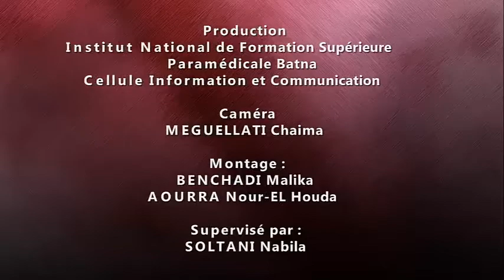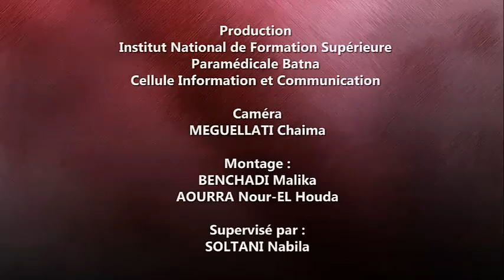INFSPM BATNA : 12 11 2017, la planification familiale, Dr Messadia Nawel, DSP Batna